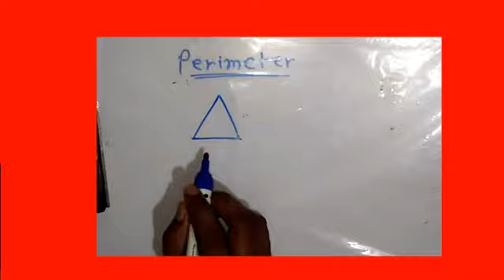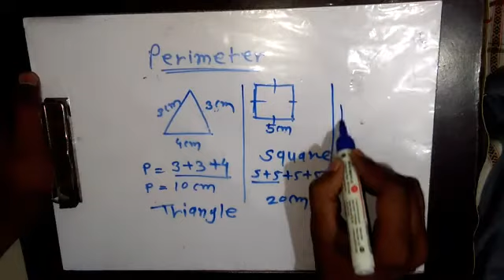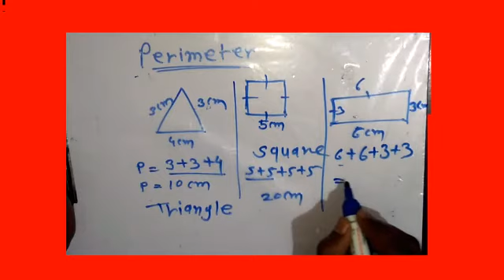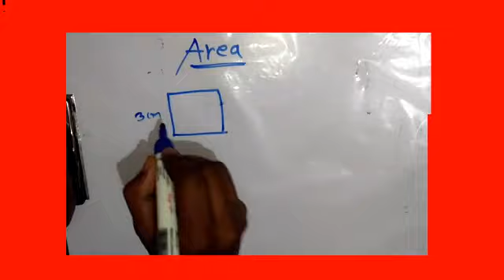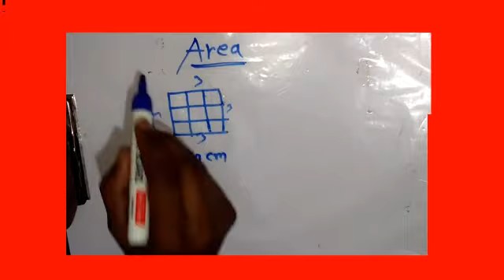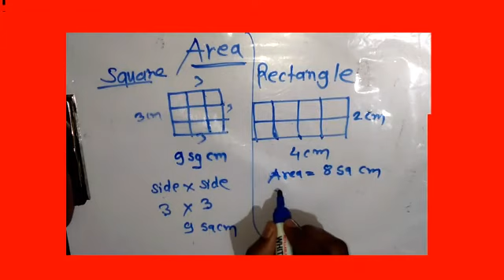Std 4th Maths Perimetre and Area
Std 4th Maths Perimetre and Area mathsbyumeshsir sumofallside class 4#std4maths
perimeter,area, volume
sai academy by umesh sir